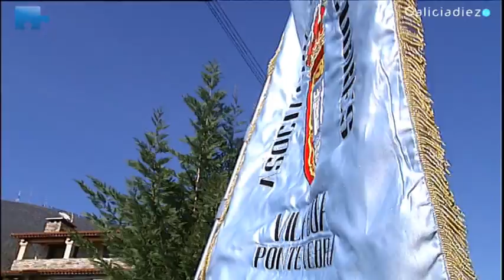El carnaval que va a casa.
Galiciadiez Televisión, "El Canal Promocional de Galicia",  se une a las famosas "Madamas y Galáns" de Cobres en Vilaboa,  yendo casa por casa para bailar y celebrar así su inigualable Entroido. Así lo vienen  haciendo desde hace siglos, convirtiéndose en el Carnaval más peculiar y vistoso de las Rías Baixas.